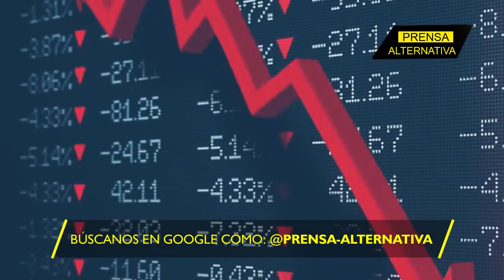La ira de Rusia se desata y esto dice un viejo líder!!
El vicepresidente ruso, Dmitri Medvédev, hace un recuento del fracaso de Occidente a lo largo del 2022 para presionar a Moscú. Además, explica el antes y después que representaron estas presiones. ¿Será que se acabaron las relaciones entre Rusia y Occidente?

Director General: Juan José del Castillo
Jefe de Prensa: Enzo Anchante
Jefe de Producción Audivisual: Jimmy Paucar
Jefe de Turno: Fabrizzio Torres
Investigador Asociado: César Jaramillo
Locución: Leonardo Guerra
Edición: Miguel Peralta